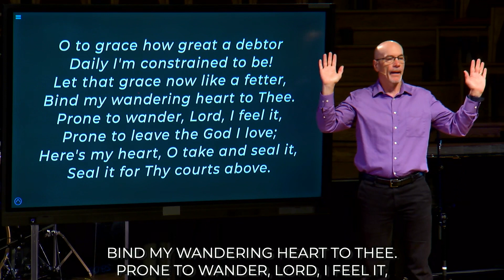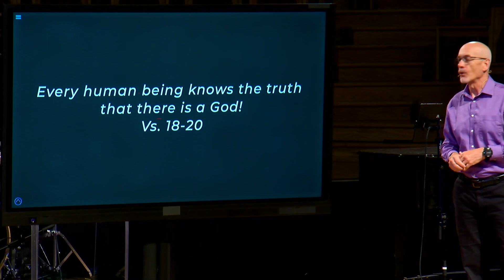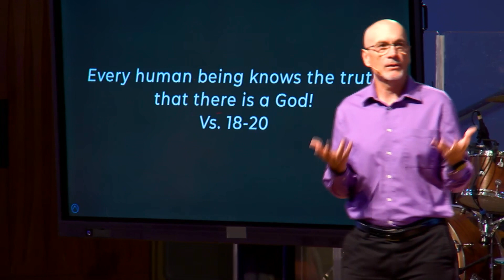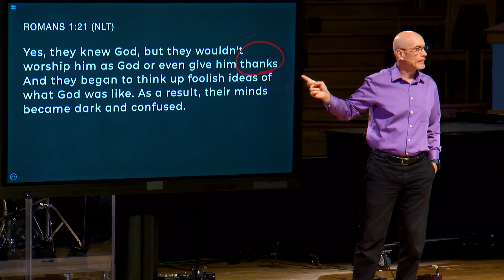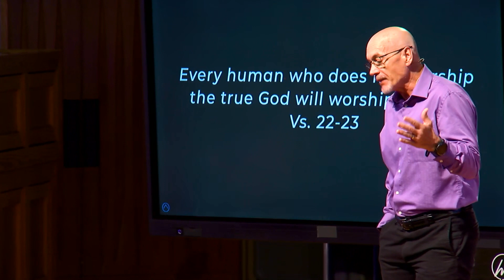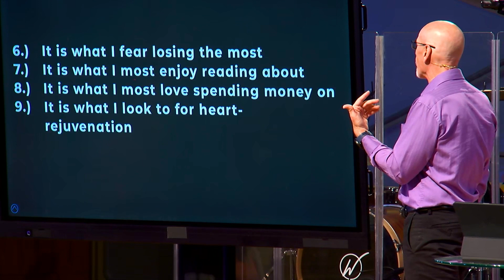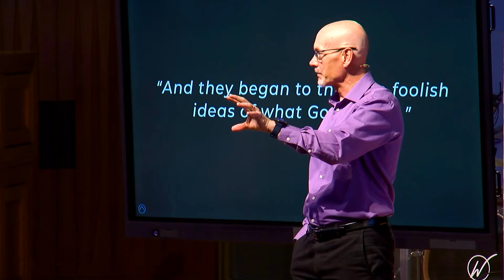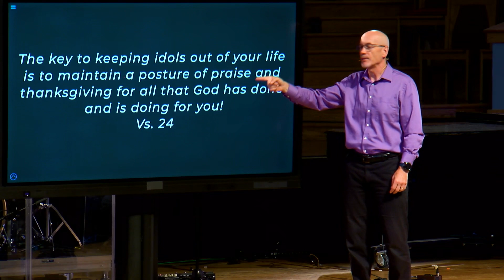The Soul of Darkness // Grasping God's Big Story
The Bible is comprised of 66 individual books, and if we’re not careful our tendency may be to separate each from one another, or more adversely, separate them from what we feel is relevant to our lives. However, all of Scripture tells one cohesive story, and throughout our time together, we’ll learn what that one big story is all about, how it helps make sense of life, and how it can help give us confidence for the future.